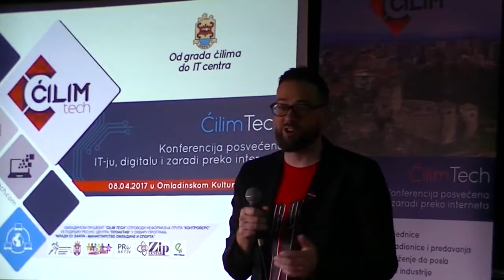Ćilim Tech konferencija 08.04.2017.